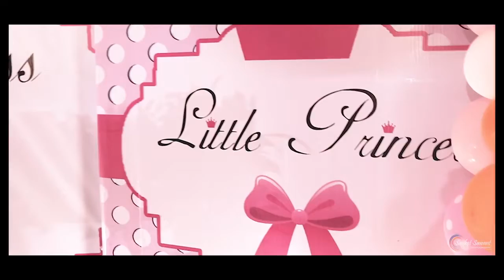Naming Ceremony Decoration In Pune | Sukanya Events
Naming Ceremony | बारसे | नामकरण सोहळा |
Naming ceremony decoration in Pune. Cradle Decorarion decoration in Pune. Namkaran decoration in Pune

We are Launching an new branch of SUKANYA EVENTS in Pune.